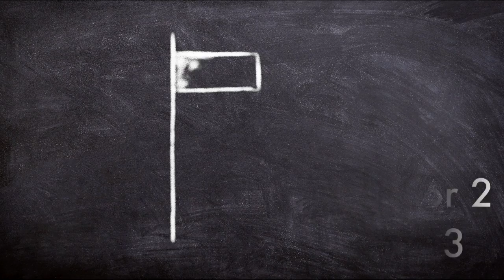🇬🇧 OFFRE DE STAGE LONDRES | MARKETING AND SOCIAL MEDIA INTERNSHIP | REF AN05 🇬🇧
🇬🇧 INTERNSHIP IN LONDON !

WE ARE RECRUITING AN INTERN FOR A MEDIA PRODUCTION COMPANY LOCATED IN LONDON.
YOU WILL DEAL WITH PROJECT MANAGEMENT, MARKETING AND SOCIAL MEDIA FOR OUR MULTIMEDIA LOCALIZATION OPERATIONS.

THIS INTERNSHIP IS IDEALLY FOR SOMEONE REALLY INTERESTED IN THE MEDIA AND LOCALIZATION INDUSTRY.
YOU NEED TO HAVE GOOD ORGANIZATIONAL SKILLS, AND SOME MULTIMEDIA SKILLS + GOOD COMMAND OF SPOKEN AND WRITTEN ENGLISH.

THIS IS A GREAT OPPORTUNITY FOR A YOUNG STUDENT WHO IS STUDYING BUSINESS MANAGEMENT.

ALLOWANCE: £225 FOR 2 MONTHS- £275 FOR 3 MONTHS (NOT PER MONTH)